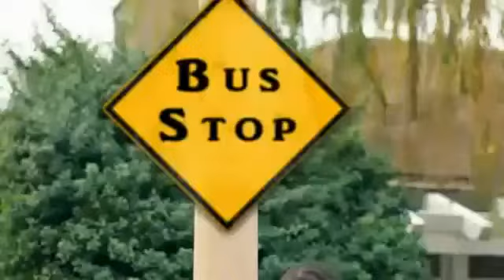Rebecca Black/Inbetweeners Spoof - Bus W*ank*rs